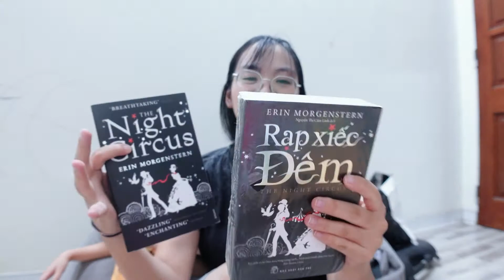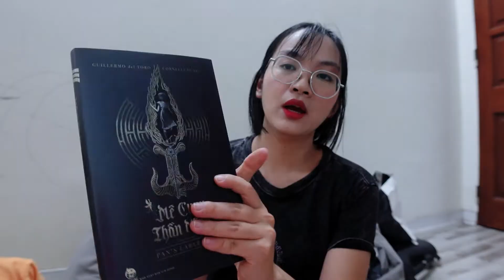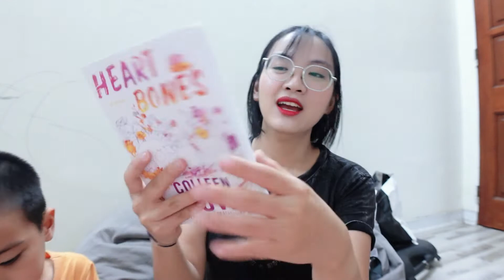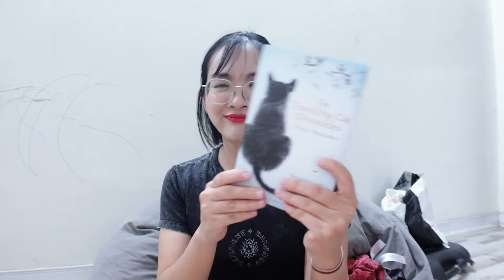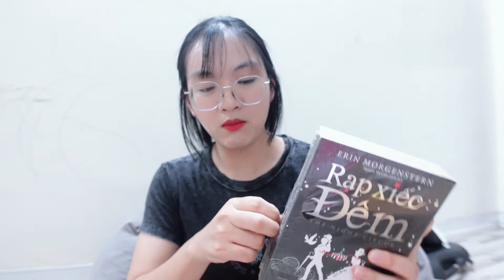Unboxing cùng mình nhaaaa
Nay mình dồn mấy đơn sách liền để tám cùng các bạn một xíu.
Trong số những đơn dưới đây, sách của mình tự mua cũng có, sách mình được tặng cũng có luôn nhaa
Vậy còn chần chừ gì nữa mà không mở hộp với mình luôn nhỉ

Địa chỉ mình mua sách:
1. Sách ngoại văn tại
2. Sách tiếng việt tại